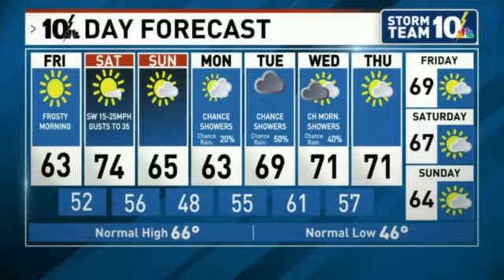Mark Searles has squeaky shoes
Patrice and Dan laugh at him